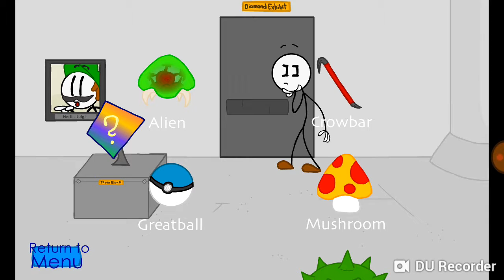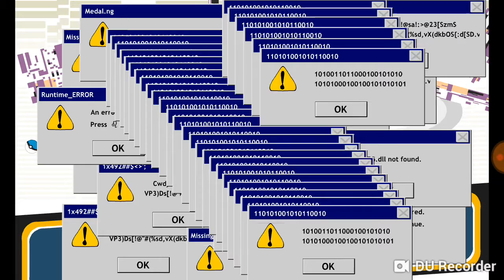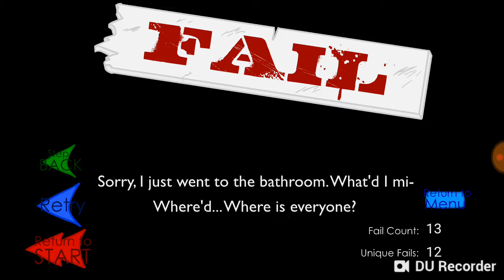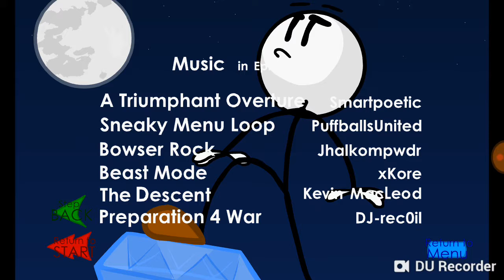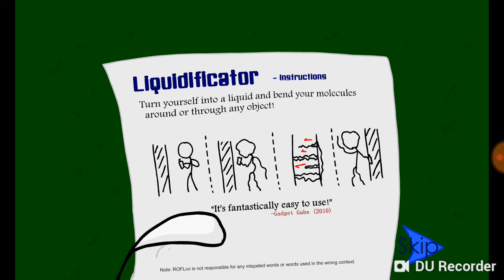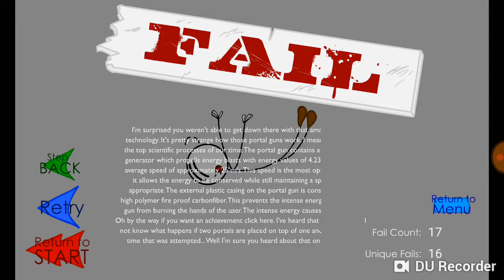Stealing the diamond